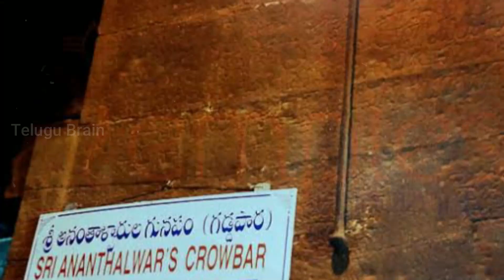తిరుపతి ఆలయంలో అర్ధరాత్రి జరిగిన అద్భుతం | Unknown Facts about TIRUMALA Revealed